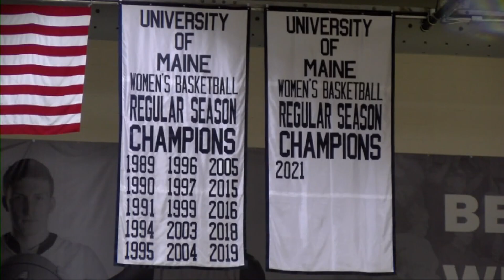MAINE AD FOR SITE